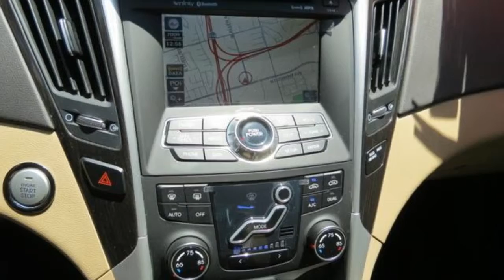Used 2011 Hyundai Sonata Stock Number 14718A at Colley Ford - Glendora, CA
Used 2011 Hyundai Sonata
at Colley Ford - Glendora, CA
Details
Condition: Used
Year: 2011
Make: Hyundai
Model: Sonata
Trim: Ltd
Body: Sedan
Certified: No
Miles: 25
Transmission: 6-Speed A/T
Engine: 4-cyl 2.4L
Exterior Color: Venetian Red Metallic
Interior Color: Camel
VIN: 5NPEC4AC8BH305202
Stock Number: 14718A